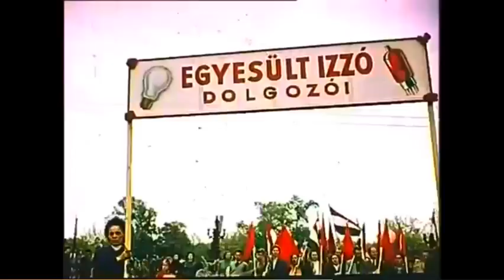Kadar Janos Budapest 1957 majus 1. Orban lies about it.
Where is the so called 1956 revolution now in May 1st 1957? The people wanted peace not war.
That does not mean if 200 young toughs get guns and attacks government buildings and acts based on false promises of some dark CIA agents it is a revolution that wanted by the people.
It was a revolution wanted by few people against a majority about 80% of peaceful citizens.
These pictures are historical proof of it. No one can deny it.
I am not attacking those who fought in 56 and one of my idols is Imre Nagy.
But you must be true to the events of our history and do not lie like Orban and his Government.